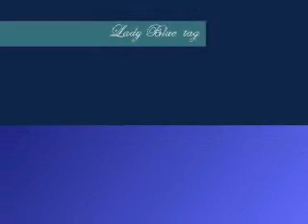The Paul Muni special - Starsky & Hutch - Mina - E' l'uomo per me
Mina canta "E' l'uomo per me" cover di "He walks like a man" cantata da Jody Mller. Il 45 giri è del 1964 con lato B "So che non è così"; l'orchestra è diretta da Augusto Martelli.
LADY BLUE
Wednesday, Nov. 12, 1975, No. 10,  first season.
Tag : Hutch  making Starsky  his favourite dinner. Slideshow.
Mina sings  "E' l'uomo per me"

É l'uomo per me,
fatto apposta per me,
è forte con me e da uomo sa dir
parole d'amor...
ma ciò che amo in lui,
è il ragazzo che
nasconde in sé...
è sicuro di sé
da uomo son già
i progetti che ha,
i sogni che fa...
è il ragazzo che nasconde in sé..
Mai nessuno saprà separarlo da me,
ogni giorno saprò, con lui restar...
sicuro di sé,
è forte con me e come un uomo sa dir
parole d'amor...
nasconde in sé...
Coro: E' l'uomo per te
Lei: Ma è un ragazzo ancora per me.
Coro: E' l'uopmo per te.
Lei: Per questo trovo in lui l'amor.